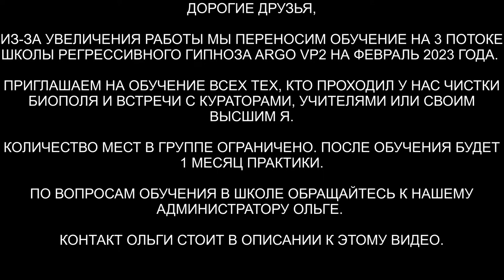Чистка биополя от сущностей | Чистка квартиры | Чистка собаки | ARGO VP2 регрессивный гипноз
✅ По вопросам сеансов - администратор Ольга Чистка биополя от сущностей | Чистка квартиры | Чистка собаки

00:00 Сканируем тонкую копию Джинты
02:17 Отключаем оковы
02:44 Кто сколько был в биополе
02:59 Бес хочет говорить
05:02 Синий Дракон
06:07 Лизард зашёл на эмоции
07:05 Физическая боль
08:42 Цивилизация Лизардов
10:32 Отдаем Лярвы Бесу
11:57 Отдаем негатив Бесу
12:58 Отпускаем интерферентов на их частоту
15:27 Возвращаем Джинту в биоробот
16:12 Чистка квартиры
16:59 Арахноид
18:10 Бес и носки на собаке
19:31 Заправляем собаку
21:01 Закрываем порталы
23:04 Отпускаем Беса
23:14 Неупокоенная Душа